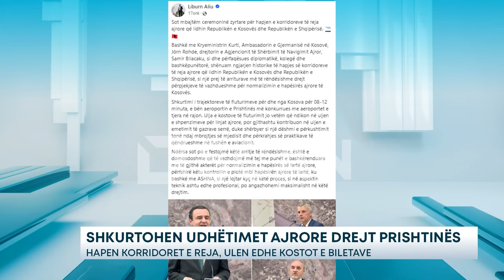Shkurtohen udhëtimet ajrore drejt Prishtinës - Hapen korridoret e reja, ulen kostot e biletave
Udhëtimet ajrore nga Shqipëria në Prishtinë do të reduktohen me 8 - 12 minuta. NATO ka njoftuar se janë hapur korridoret e reja ajrore civile, që lehtësojnë fluturimet drejt dhe nga aeroporti i Prishtinës.

Sipas Organizatës së Traktatit të Atlantikut të Veriut, ky zhvillim i ri është rezultat i përpjekjeve të kryera nën një proces të udhëhequr prej saj, që synon normalizimin e trafikut të aviacionit civil në të gjithë Ballkanin Perëndimor. Linjat e reja do të ndikojnë pozitivisht në aviacionin civil dhe do të ofrojnë përfitime të konsiderueshme, duke përfshirë kohë më të shkurtra fluturimi, konsum më të ulët të karburantit dhe reduktim të ndotjes.

Ndërkohë, sipas ministrit të Infrastrukturës së Kosovës Liburn Aliu, shkurtimi i trajektoreve të fluturimeve për dhe nga Kosova, e bën aeroportin e Prishtinës më konkurrues me aeroportet e tjera në rajon. Sipas tij, “ulja e kostove të fluturimit jo vetëm që ndikon në uljen e shpenzimeve për linjat ajrore, por gjithashtu kontribuon në uljen e emetimit të gazrave serrë”, një masë që ndihmon në mbrojtjen e mjedisit dhe  mbështet praktikat e qëndrueshme në fushën e aviacionit.
Aktualisht janë disa linja ajrore që operojnë me fluturime nga aeroporti “Nënë Tereza” të Tiranës, drejt atij të Prishtinës. Ndërkohë që, përmes aeroportit të Tiranës gjatë vitit 2023 udhëtuan 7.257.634 pasagjerë, numri më i lartë që nga nisja e funksionimit të tij.